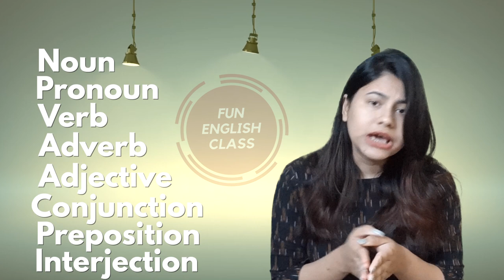Zero To Hero English Batch PART 2- ऐसी इंग्लिश की क्लास नहीं देखि होगी!! सीखो अंग्रेजी बोलना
सीखिए English Words का सही उपयोग कैसे किया जाता है।  इस वीडियो में Aparna ने सही ढंग से English Seekhne  का उपयोग करना सिखाया ह।  पूरी वीडियो देखिये और हमे बताइये की आपको ये समझ आया या नही।  देखते रहिये FUN ENGLISH CLASS और सीखते रहिये अंग्रेजी बोलना

Learn how to learn English  in daily conversation. In this video, Aparna has discussed about the Problems. Keep watching FUN ENGLISH CLASS and keep learning to speak English